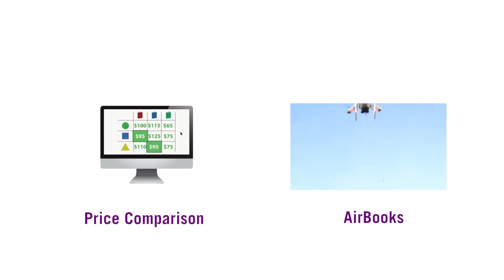Weber State Downtown!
The newly renovated Weber State Downtown Campus Store features the latest in Weber State apparel and technology as well as a cafe for handcrafted beverages and pastries. Come visit us today at 2314 Washington Blvd.